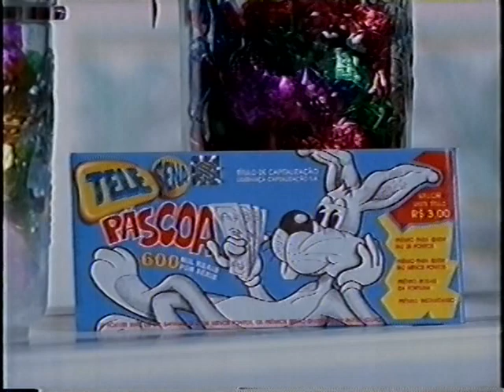277 - CHAMADA BOM DIA E CIA COM JACKELINE - ESPECIAL - 1999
0:25 - Chamada: Fantasia com Carla Perez (SBT)
0:55 - Telesena de Páscoa
1:25 - Vinheta: Com Crise Se Cresce (SBT)
1:35 - Madeplac Central de Madeiras (TVB)
2:05 - Meta (TVB)
2:35 - Circo Stankowich (TVB)
3:07 - Chamada: Bom Dia e Cia - Semana Especial Chiquititas (SBT)